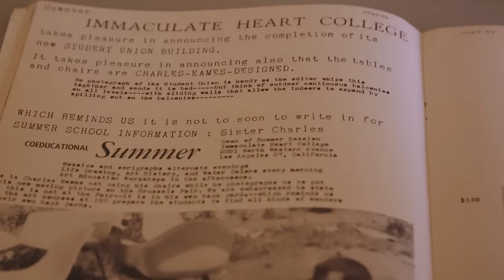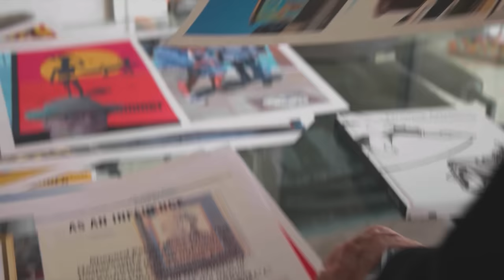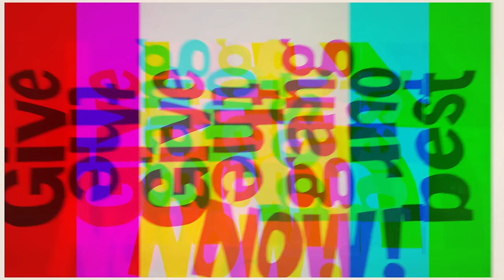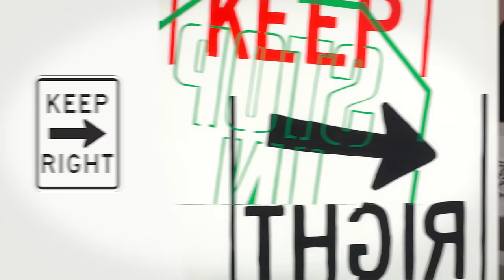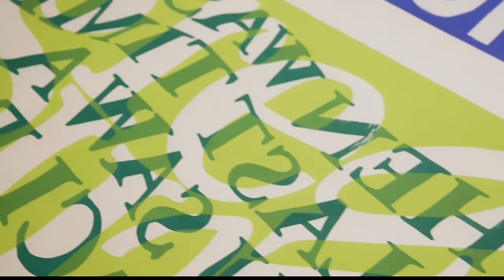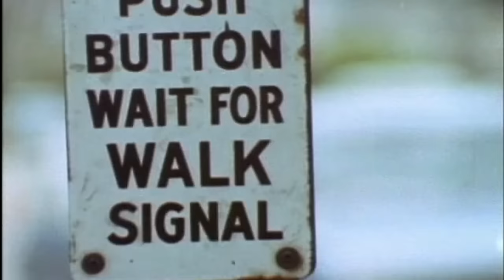Corita Kent: The Pop Art Nun | Artbound | KCET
At a time when pop art was finding its footing and the nation was in a state of upheaval, Sister Corita helped make art more accessible to the public. This episode charts her art practice and her effect on generations after her. Using the classroom as a tool for a more approachable way to think about art, Sister Corita has inspired and motivated an entire new generation of graphic designers.